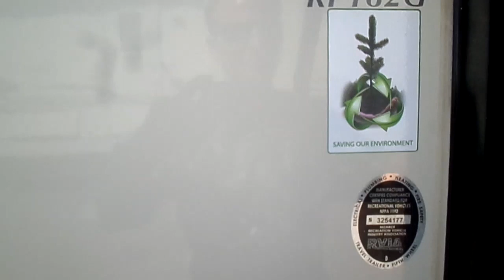FOR SALE 2014 R-Pod 182G Rear Garage Bunkhouse Teardrop Trailer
2014 R-Pod Hood River Edition 182G  18' asking $10,500.

2nd owner, teardrop trailer w/ 1 slide, sleeps 4 w/ bunk beds and convertible queen bed/U-shaped dinette. Hood River edition with off-road tires and heavy duty suspension, very clean interior, rear garage/entertainment center/ with stereo, outdoor kitchen, TV, large sink, roof A/C, fridge, freezer, oven, stove and more. Extra clean inside and out, must see.

LENGTH
18

FEATURES
✓ 1 slide
✓ Rear garage
✓ Bunk beds
✓ Off-road suspension/tires
✓ 2 TVs
✓ Colors: Beige/green/Beige
✓ TV/DVD/AM/FM/CD/MP3
✓ Toilet/shower/bathroom si
✓ Propane furnace
✓ Microwave
✓ U-shaped dinette

Available at